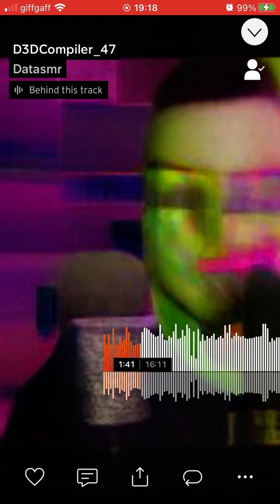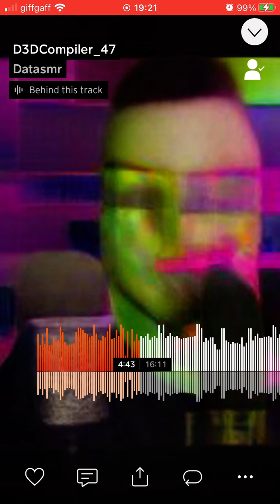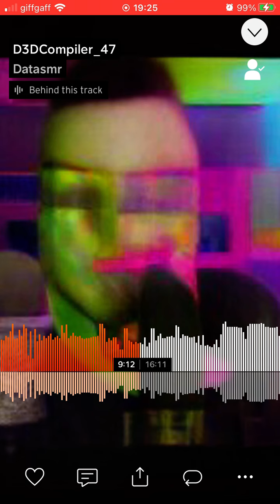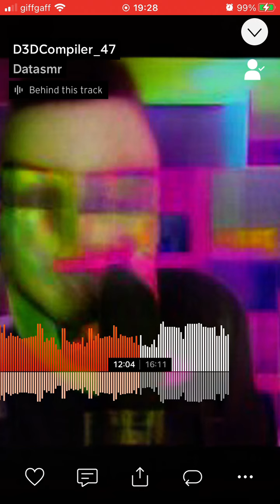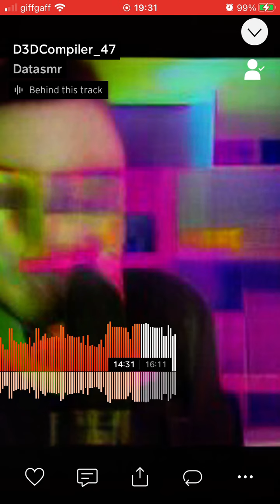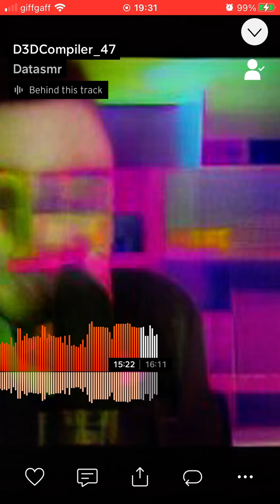Datasmr - D3DCompiler_47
Title: D3DCompiler_47.

Artist/alias: Datasmr.

Genres: Glitch/Raw Data.

Date created: 21/10/22.

Date released: 24/10/22.

Info: The longest composition by this alias so far.

“The definitive composition to signify the feeling of being a glitch and unbelonging.” - Datasmr

- TNYJ